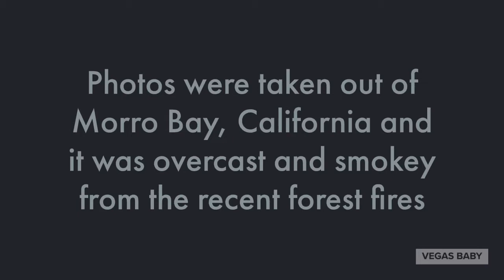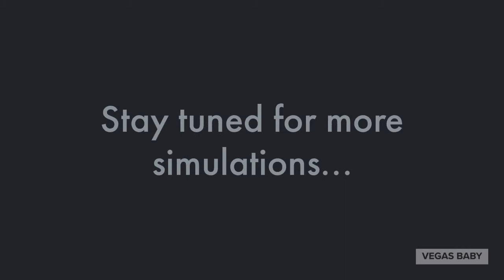Acros standard simulation Fuji X100V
Acros standard simulation Fuji X100V. No editing with all auto settings on. Shot out of Morro Bay, California. Mood was dark a dreary because there was a mix of fog and smoke from the forest fires.